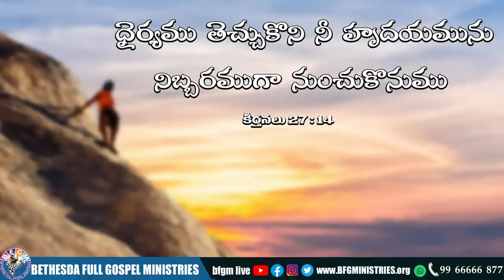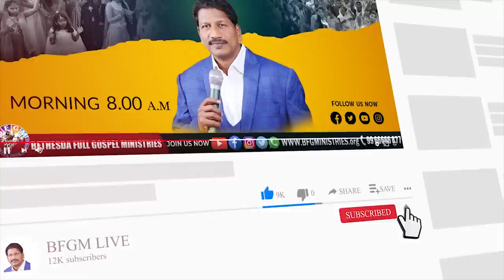Today's promise 20.08.2022 | BFGM LIVE